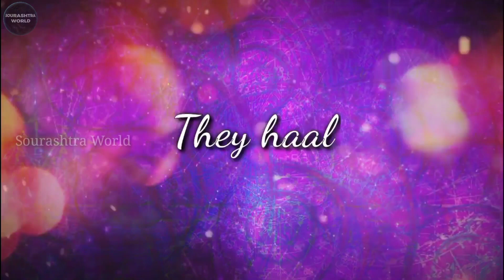Chellama Sourashtra Version |Ladduma |Singing : Prasanna, Gayathri | Lyrics : Hiphop Vignesh